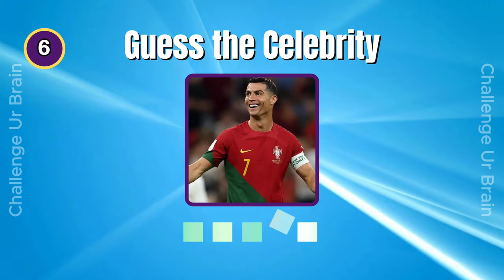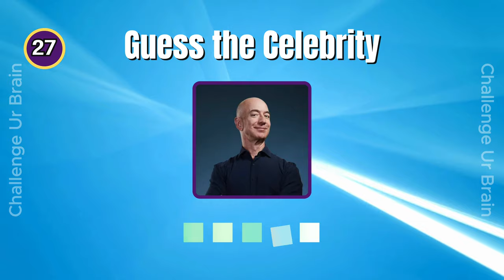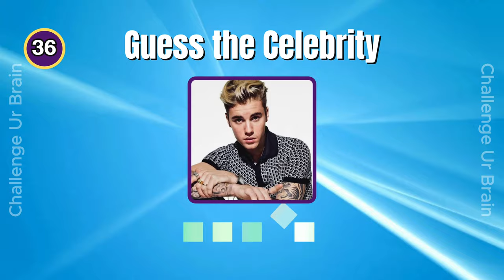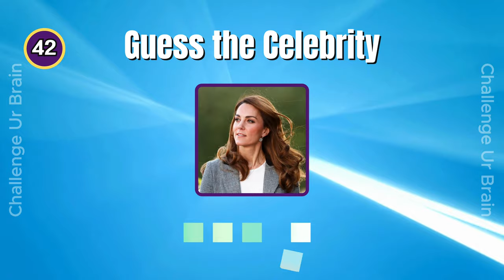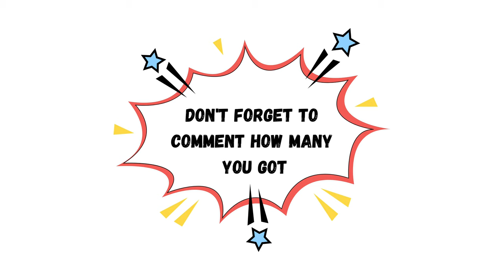Guess the CELEBRITY in 3 seconds | 50 most famous people in the world | Celebrity Quiz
Can you guess the Celebrity in 3 seconds?

Name the 50 celebrities.

Have Fun!